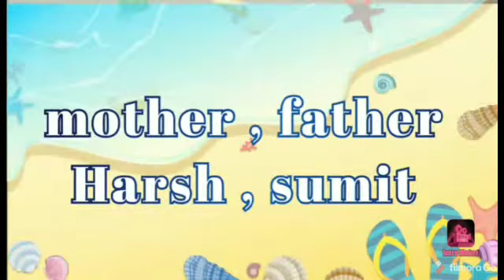Bundle of sticks,rhymes fun and activities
It is a story on unity brought by the children.